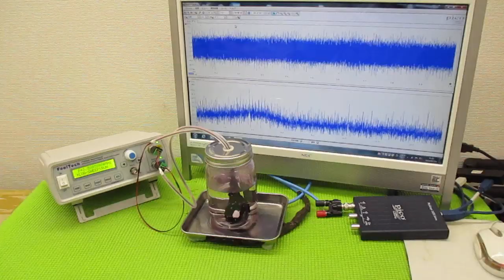超音波と表面弾性波（オリジナル超音波システムの開発技術） ultrasonic-labo